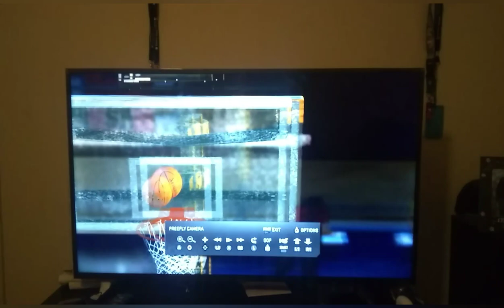goat playing blacktop